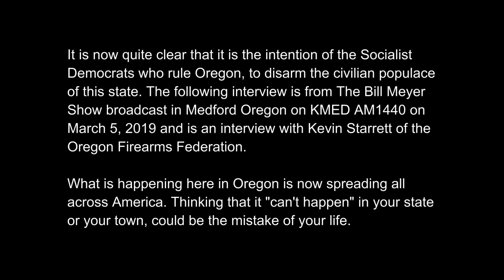LINE IN THE SAND | Socialist Democrats Prepare To Disarm Oregonians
The Wild Life #274 FULL EPISODE: It's been a little less than two months since I let you know about Oregon's proposed worst unconstitutional gun law in the nation, SB501, but believe it or not, these Communists in Salem are back with even MORE proposed anti-gun laws. I think it is quite clear, at this point, that their real agenda is the total disarming of the entire Oregon populace, and I say enough is enough, goddammit!